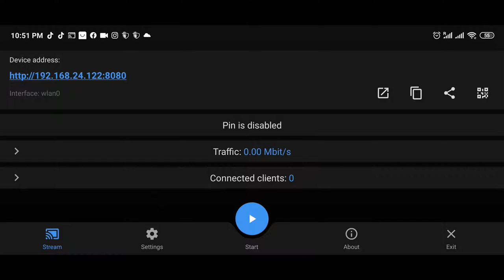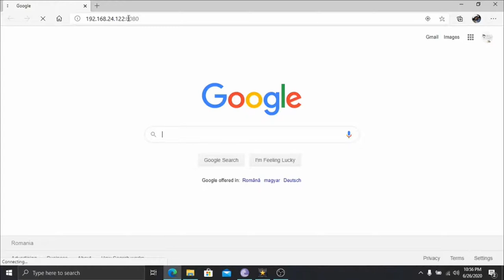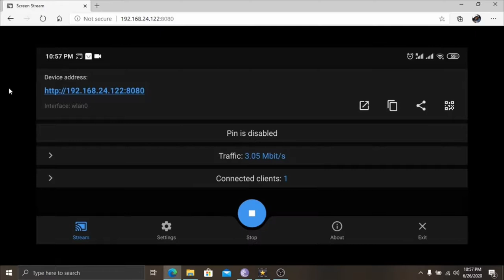How To Mirror/Stream Android Screen to PC | No Chromecast | No Root | USB 2020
Watch this tutorial to learn how to mirror your Android screen to your Windows PC computer. We'll show you the easiest way to screen mirror an Android to PC!

Screen Stream over the internet via Android to Windows Google Chrome or Mozilla Browser Guide with Screen Stream Over HTTP Application it's a very easy video guide or tutorial that doesn't take any time to learn and install.

Como espelhar / transmitir tela Android para PC | No Chromecast | Sem raiz | USB 2020

Screen Stream pela Internet via Android para Windows Google Chrome ou Mozilla Browser Guide com Screen Stream Over HTTP Application, é um guia ou tutorial em vídeo muito fácil que não leva tempo para aprender e instalar.